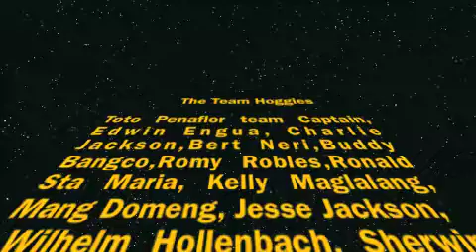2011 Bupa Around The Bay.m4v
The Hoggies at 100km Melbourne to Frankston to Melbourne Bike ride.